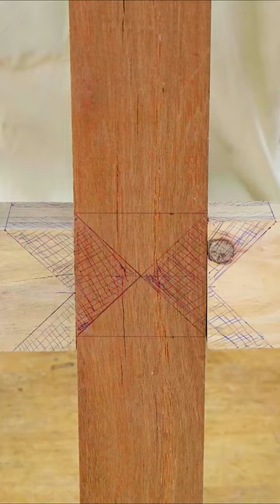4 Traditional Corner Post Wood Joints Mortise and Tenon